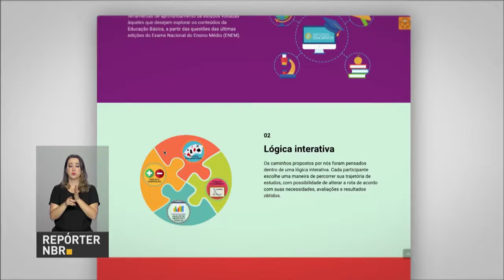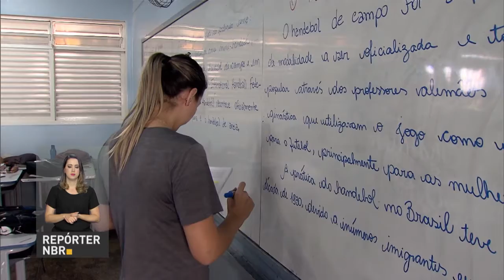Ministério da Educação disponibiliza conteúdos gratuitos para quem vai fazer o Enem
REPÓRTER NBR - 10.05.18: Ministério da Educação disponibiliza vários conteúdos para quem vai fazer o Enem. Um deles é o  programa Hora do Enem, que ensina os principais conteúdos do Enem, além de resolver questões de provas anteriores.